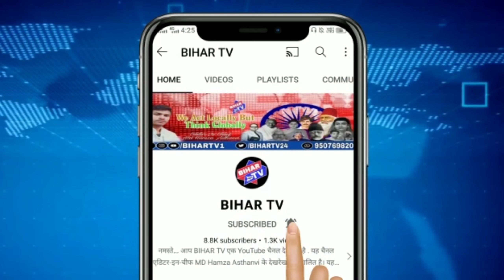CM नीतीश ने राजगीर में की 'गंगाजल आपूर्ति योजना' की शुरुआत..| BIHAR TV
CM नीतीश ने राजगीर में की गंगाजल आपूर्ति योजना' की शुरुआत